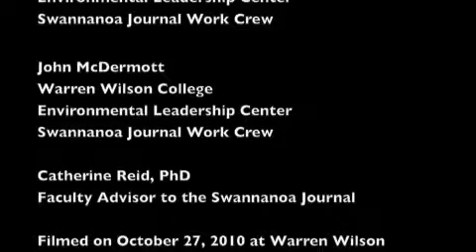Interview with Janisse Ray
filmed at Warren Wilson College